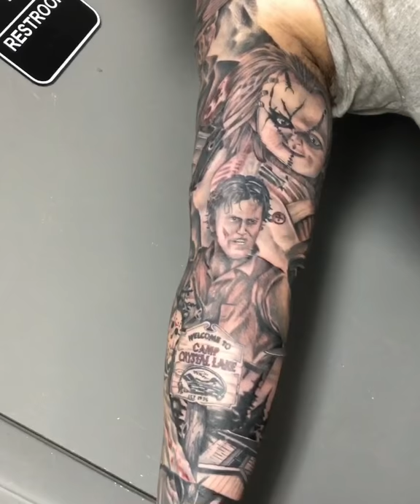Horror movie sleeve tattoo -3rd place winner in sleeve category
3rd place winner at the Tampa tattoo convention in 2019

Alchemy Tattoos
E mail
The shop's Facebook @alchemytattoos

tattoosbyrich_alchemytattoos